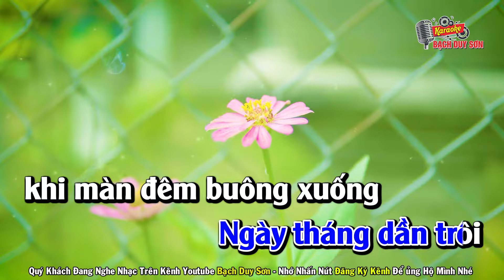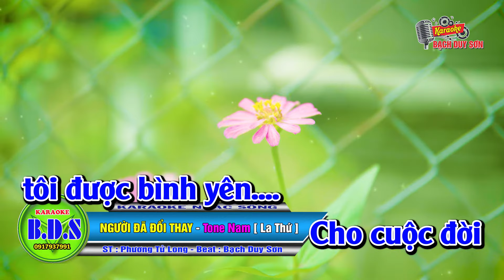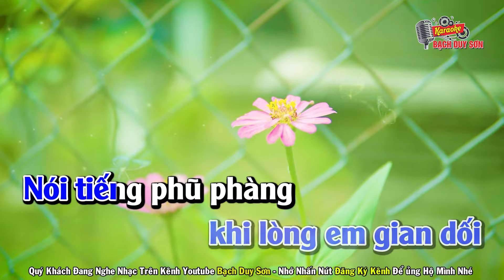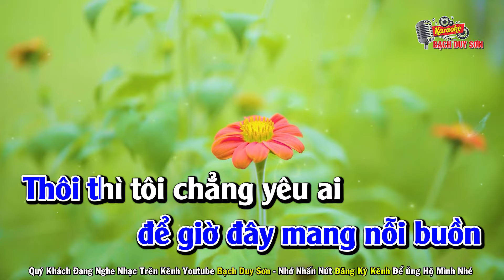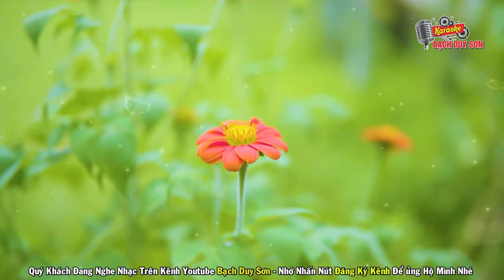Karaoke Người Đã Đổi Thay Tone Nam | Bạch Duy Sơn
Quý Khách Đang Nghe Ca Khúc : NGƯỜI ĐÃ ĐỔI THAY
ST : PHƯƠNG TỬ LONG - Chế Lời : Hoàng Lâm - Beat Bạch Duy Sơn